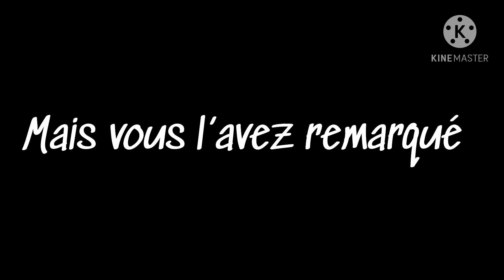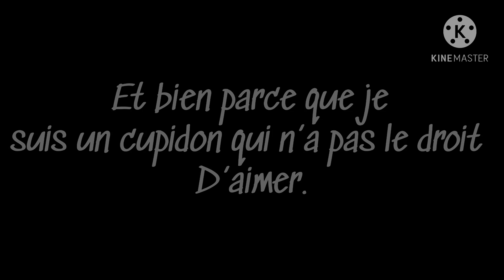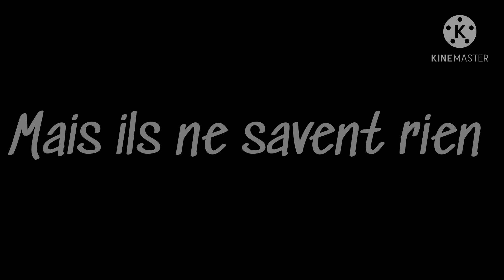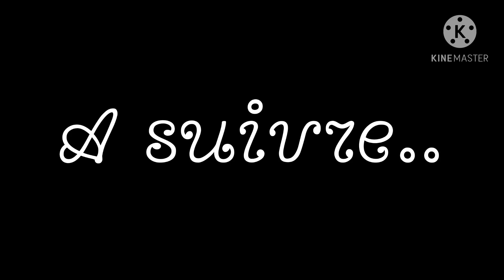Maudit cupidon ~GLMM~ 1/2 /🇫🇷French🇫🇷/ ♡︎gacha life♡︎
Bon de base j’avais mis une description mais elle c’est enlever que flm de la refaire TvT
Je me suis inspirée de •pandaëlle• "mon pouvoir secret" KISSSS LOVE LOVE JE VOUS AIMEEEEE